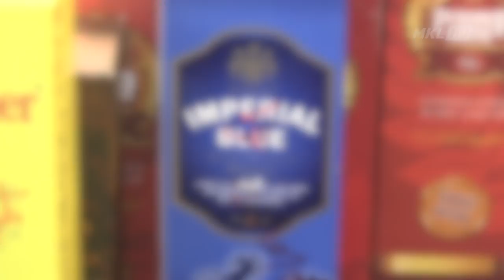MKL Crimedesk | Polis Rampas Arak Elak Cukai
sebuah premis di jalan sentul pasar yang kononnya menjadi pemborong minuman keras diserbu apabila didapati aktif menjual menuman keras seludup.

hasil serbuan pada 28 oktober itu, 4 lelaki yang menjadi dalang kegiatan itu diberkas bersama 2720 botol minuman keras pelbagai jenama

ketua polis daerah sentul acp beh eng lai berkata 2 suspek warga tempatan dan 2 suspek warga asinf berusia antara 24 hingga 27 tahun itu didapati cuba berselindung di sebalik perniagaan itu untuk mengelak cukai ke atas barangan minuman keras yang di seludup.

risikan juga percaya kegiatan mereka itu beroperasi sejak setahun lalu.

kesemua suspek masih dalam tahana reman bagi membantu siasatan.

kes disiasat mengikut seksyen 135 (1) (d) akta kastam 1965 kerana memiliki dan menjual minuman keras seludup.